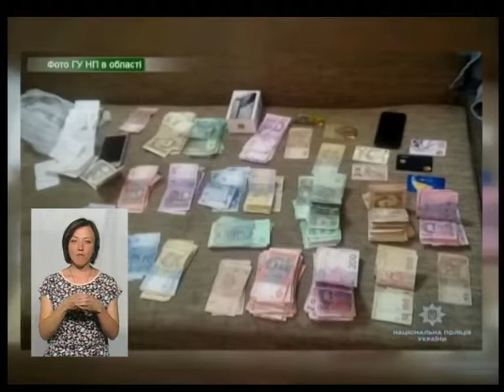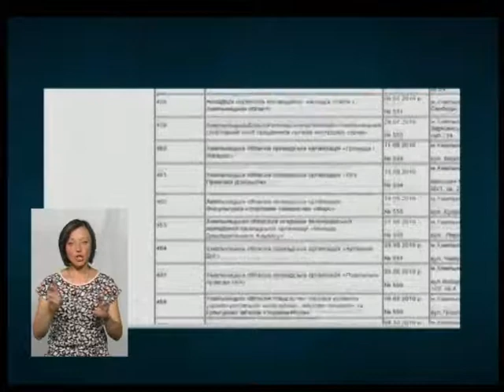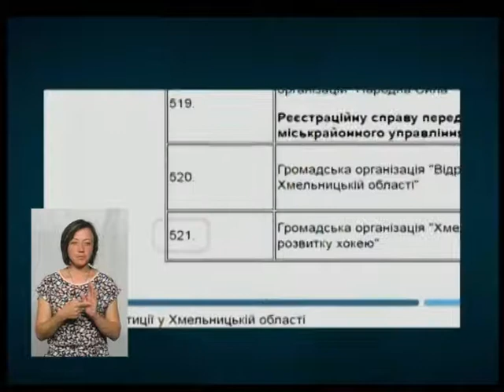ТЕМА ДНЯ Діяльність громадських організацій: що на папері і як на практиці. 07.06.18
Сімох осіб за підозрою у вимаганні грошей з перевізників 6 червня затримали працівники обласної поліції. Затримані діяли під прикриттям громадської організації. Про діяльність громадських організацій - у "Темі дня" з заступником голови ГО "Хмельницька ініціатива" А. Попиком та начальником Управління лержавної реєстрації головного територіального управління юстиції у Хмельницькій обл. С. Лисюк.